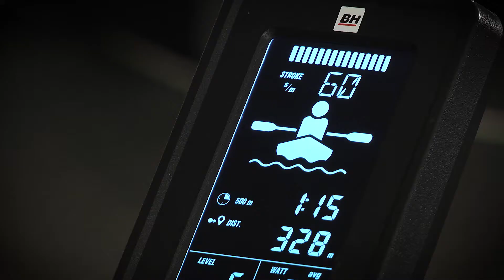LK588 Gyro Rower | BH Commercial Fitness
Experience Indoor Rowing - Like Never Before!

Are you already following us on these platforms?